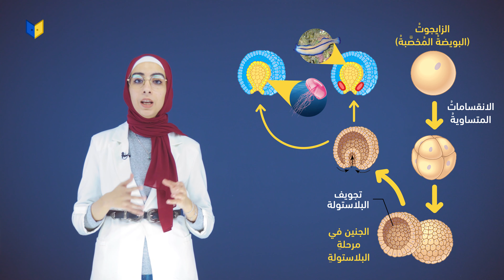أحياء صف عاشر - عدد الطبقات المولدة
أحياء صف عاشر
تصنيف الكائنات الحية - خصائص الحيوانات وأسس تصنيفها - عدد الطبقات المولدة
(الفصل الثاني الوحدة الرابعة)

تعلم الأحياء مع المعلمة مجد سعادة على منصة أبواب